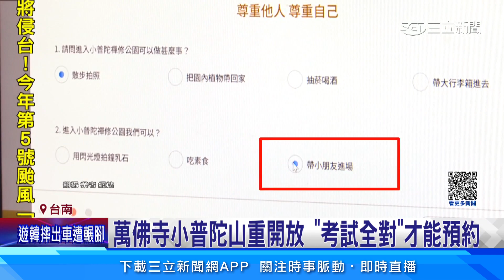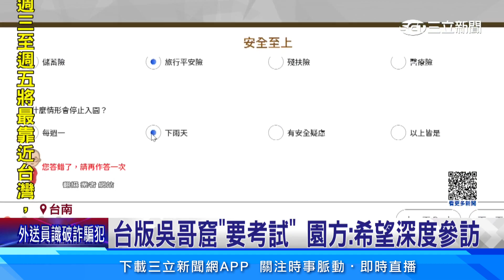台版「吳哥窟」重新開放 想要入園得考試│94看新聞